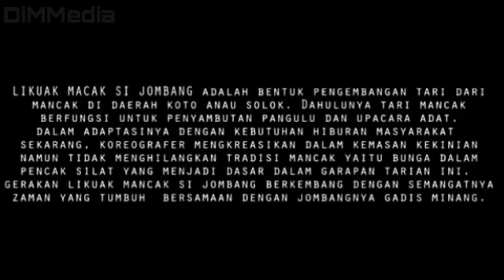kreasi minang likuak mancak si jombang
Tarian merupakan salah satu contoh dari kekayaan budaya Indonesia, karena setiap daerah mempunyai tarian tradisional yang berbeda. Tarian tradisional minang akan menjadi fokus utama pada deskripsi ini.

Tarian tradisional ini dilakukan khusus sebagai suatu acara penyambutan kepada tamu yang penting yang berasal dari jauh. Contoh situasi lainnya dimana tari dilakukan adalah ketika pengantin pria datang ke rumah pengantin wanita. Keunikan dari tarian tradisional pasambahan adalah alat yang digunakan dalam tariannya. Alat beranama Carano   adalah alat yang terbuat dari tembaga yang dibentuk menyerepuai sebuah mangkuk. Carano akan menampung berbagai macam sesajian. Contohnya adalah sirih, rokok, dan barang lainnya yang akan diberikan kepada tamu, yaitu pengantin pria dan keluarganya.

Tarian tradisional pasambahan tidak hanya dilakukan untuk menyambut tamu, tapi juga ditampilkan pada ajang seperti petas seni.
lomba tari tradisional pesta siaga 2022, Tari Tampah tari tradisional Indonesia, Tari tampah pesta siaga 2022, Pesta siaga 2022, Pesta Siaga terbaru, pesta siaga di Pekalongan, Tari tampah 2022, Lomba tari tradisional 2022